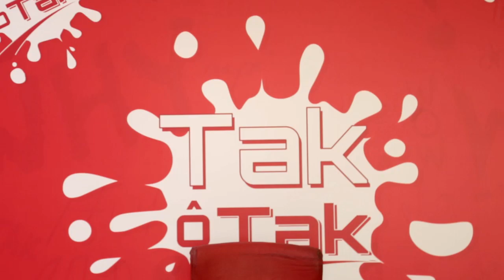الدنيا بخوت ولا بنت حلال؟.. فوزي بن قمرة.. لاباس في Tak Ô Tak